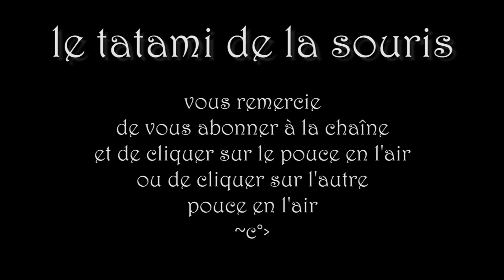MUSIQUE JAPONAISE [ libre de droits ] _ Voyage by Audiotaunix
Vous pouvez utiliser ces pistes audio dans toutes vos vidéos, y compris celles que vous monétisez. Cependant, vous devez inclure les informations suivantes dans la description de votre vidéo :

YouTube peut également ajouter le nom de l'artiste et un lien vers la bibliothèque audio à votre vidéo.

Sachez que les exigences d'attribution de la licence s'appliquent également si vous utilisez cette piste audio dans des vidéos publiées sur d'autres plates-formes que YouTube.